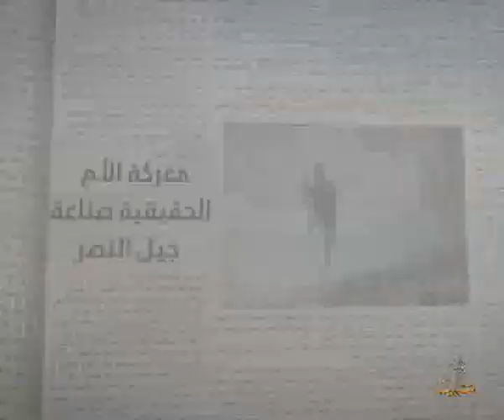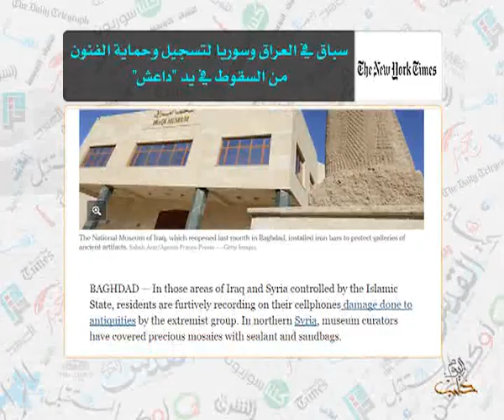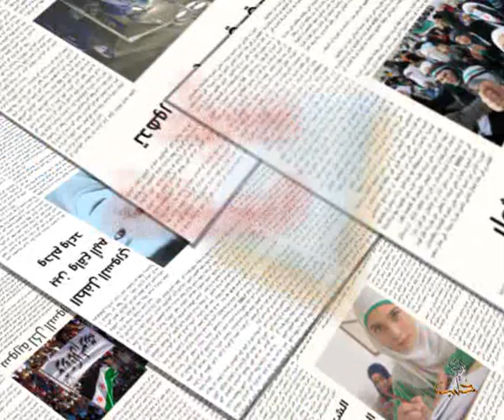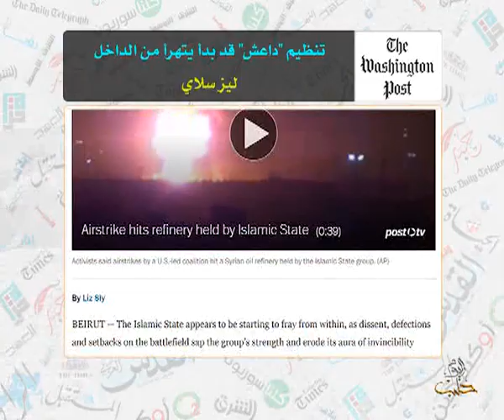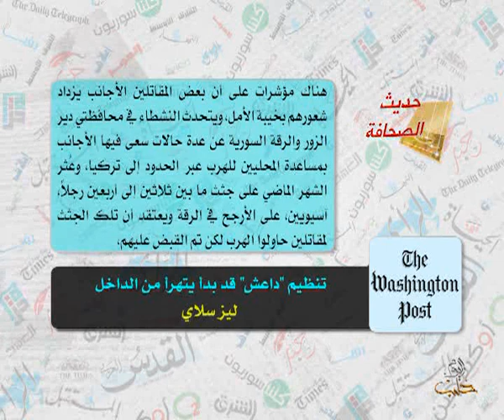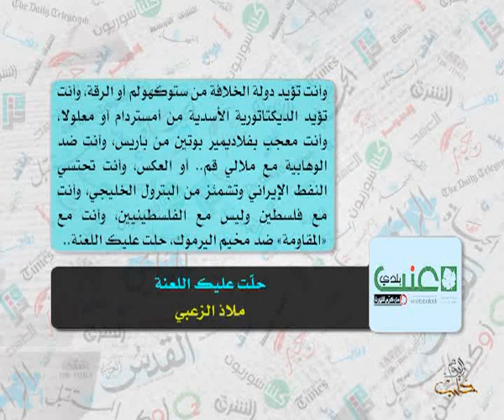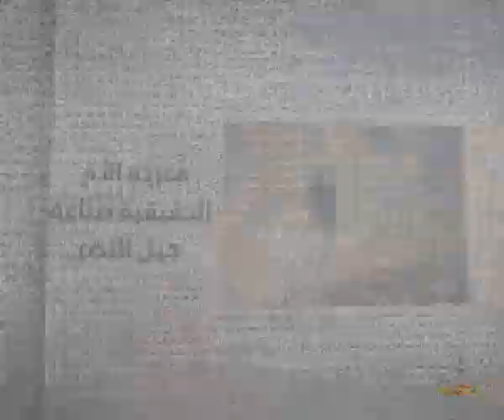حديث الصحافة 10 3 2015